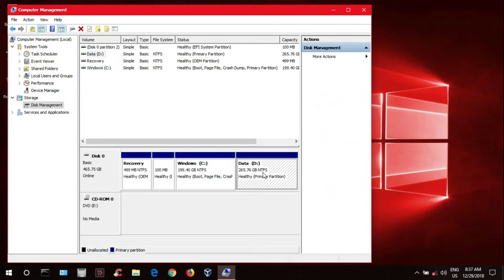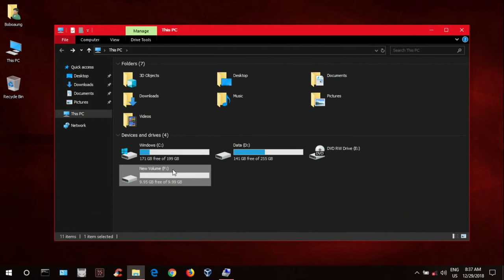How To Create New Partition In Windows 10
You can create in any Windows Version.